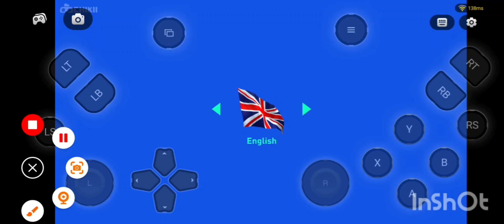Juventus vs PSG || Fifa 19 Gameplay